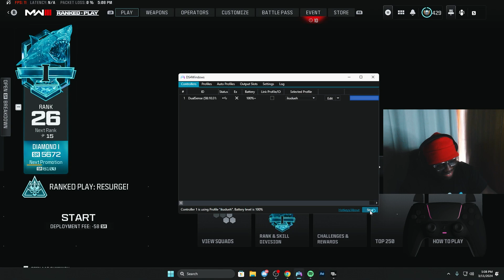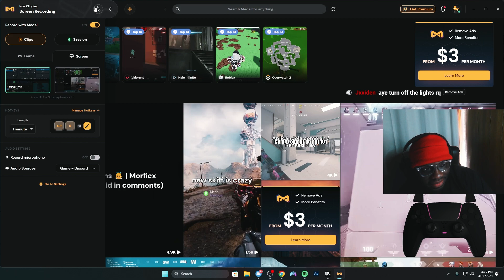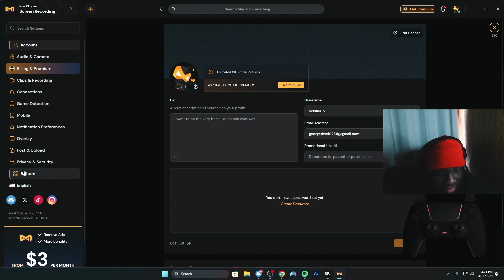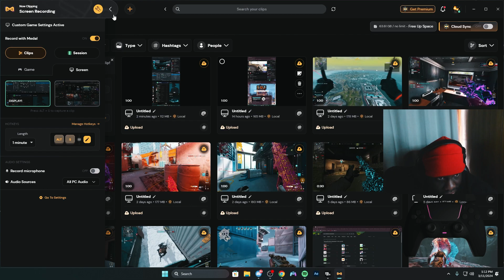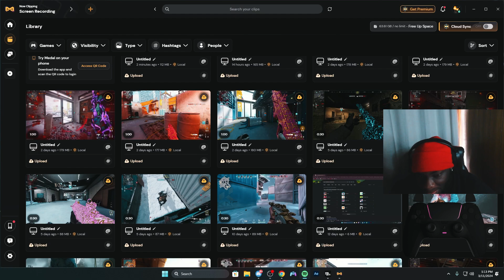FUNNY GAME OF CALL OF DUTY WARZONE RANKED (TEAMMATES ARGUING)